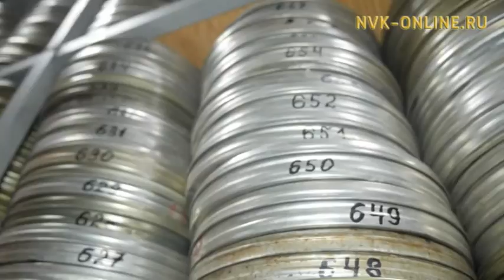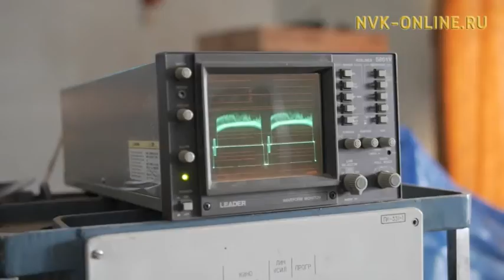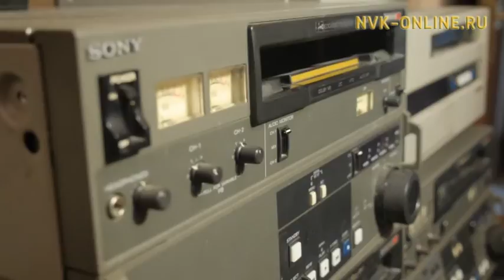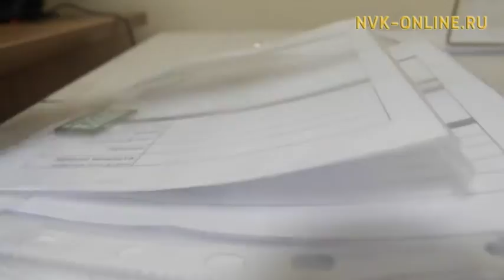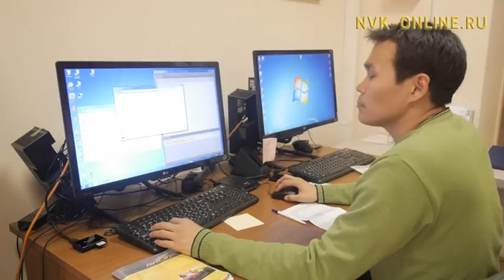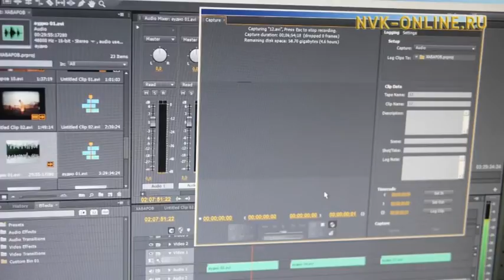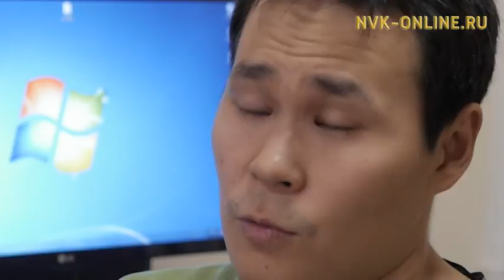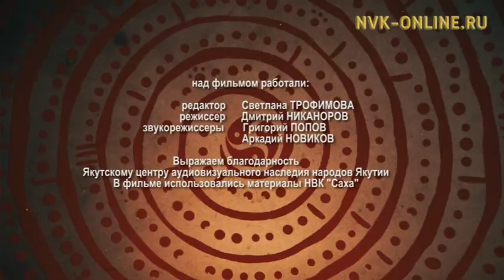Хранители времени. Якутское телевидение (8.10.2016)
Официальный сайт NVK-ONLINE.RU Жизнь — это прежде всего запись событий, происходящих с человеком на так называемой «ленте жизни”. Для кого-то главное – это семья, для второго – увлечения, для третьего – работа. Каждая категория людей права по-своему...
В любом случае мы воспринимаем жизнь, как разворачивающийся во времени и пространстве череду событий и ситуаций. Мы как бы делаем накопление в личную матрицу.
Насколько же важен симбиоз историй и развитие телевизионных технологий?